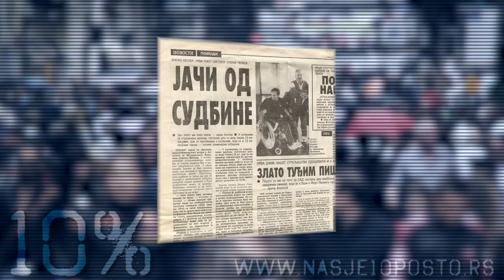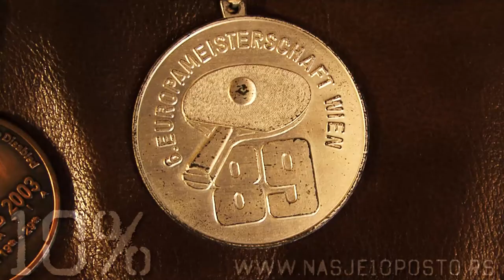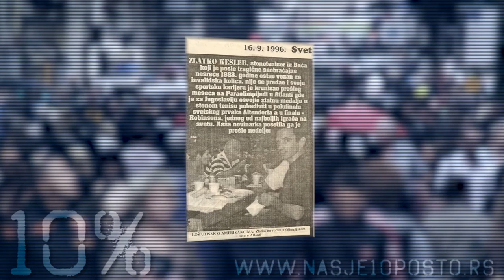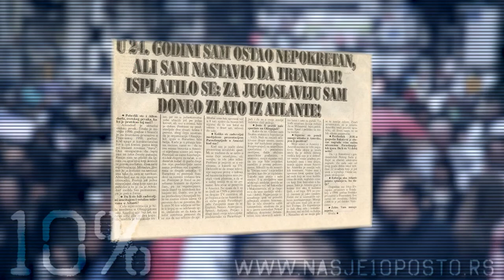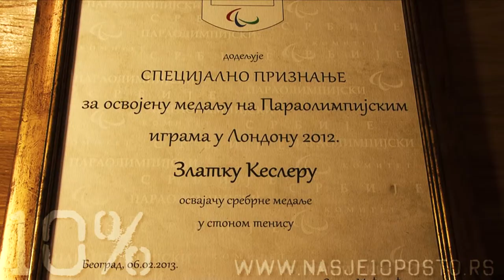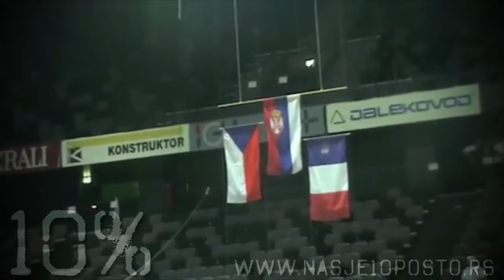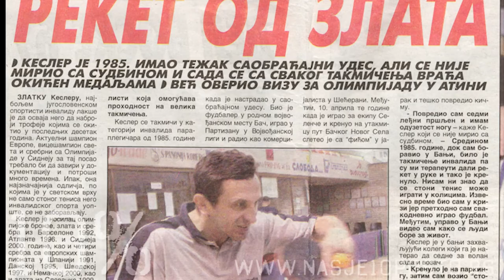Nas je 10% - Zlatko Kesler 2013.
Златко Кеслер
Из Википедије, слободне енциклопедије:

Личне информације
Пуно име Златко Кеслер
Датум рођења 17. март 1960.

Златко Кеслер (Селенча, 17. март 1960) је српски стонотенисер и један од најуспешнијих параолимпијаца. Игра левом руком. Освојио је пет параолимпијских медаља, а био је и светски и европски шампион.
Активно се бавио десетак година стоним тенисом у Бачу. Од 1982. године је почео да игра фудбал, али већ у априлу 1983. одлазећи на утакмицу доживљава саобраћајну несрећу, након које остаје трајно везан за инвалидска колица, да би се 1985. године активирао као стонотенисер у инвалидским колицима.

NAS JE 10%

UREDNIK
DEJAN NIKOLIĆ

SNIMATELJ
DANIJEL MATEIĆ
BOBAN ŠPANIĆ

MONTAŽA
VLADIMIR JOVIĆ

ORGANIZACIJA
DRAGANA ĐUKIĆ
VLADIMIR TASIĆ

MARKETING I PR.
ŽELJKO AVRAMOVIĆ

IZVRŠNI PRODUCENT
TRIVKO SAVIĆ

PRODUCENT
ALEKSANDAR MILUTINOVIĆ
IZVRŠNA PRODUKCIJA
YUBIKA
MEDIA ADVERTISING MMXIII